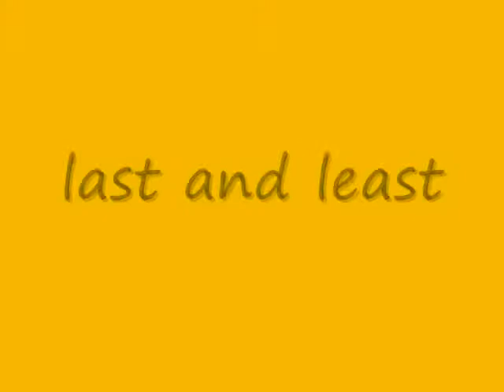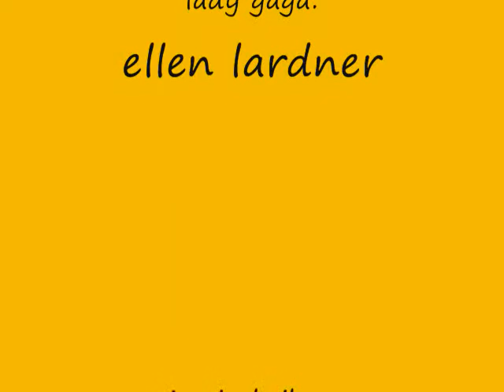celebrity interviews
haha a parody interview paris hilton,lady gaga,and justin beiber interviews.